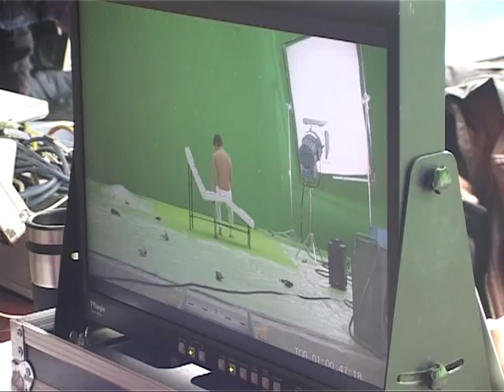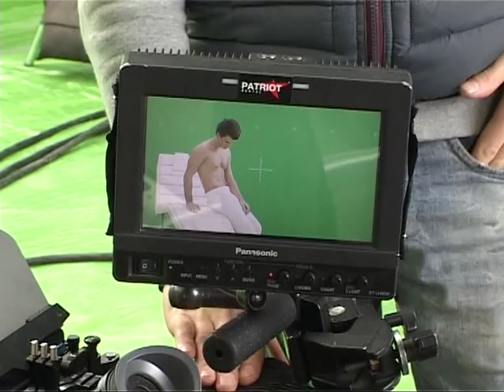Кирилл Туриченко. Съёмки клипа "Прости меня".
Музыкальный телеканал "O-TV music". Репортаж со съёмок клипа Кирилла Туриченко "Прости меня".